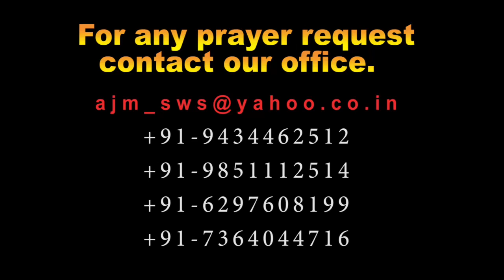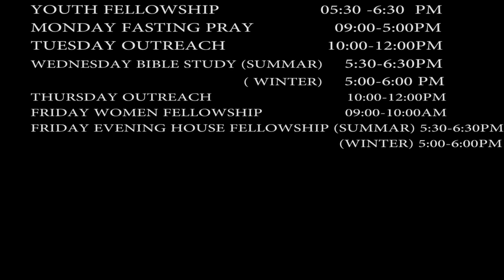Obedience is the key for miracle, Nepali message by Ps Samuel Sengupta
When u obey u will be Miracle